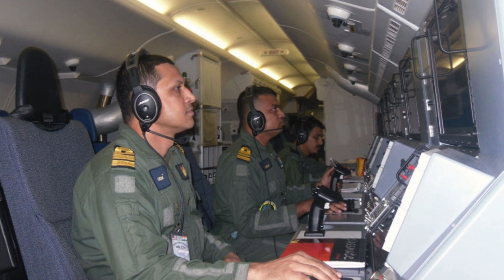Німеччина отримає нові патрульні літаки P-8A Poseidon